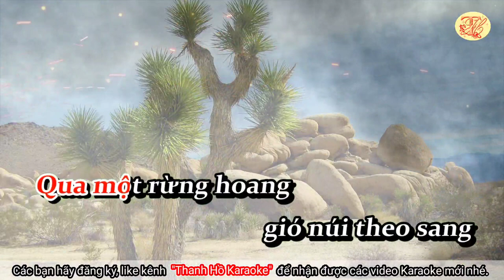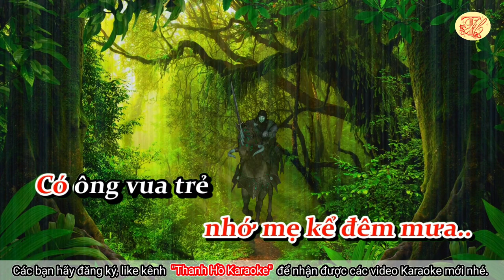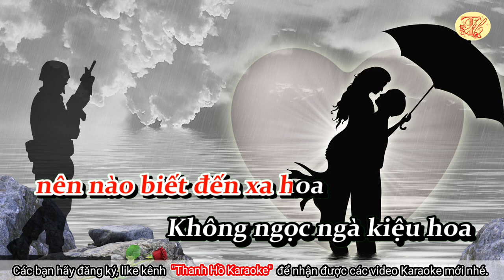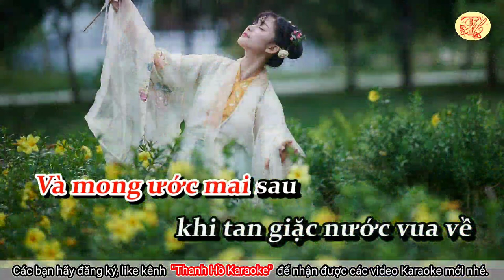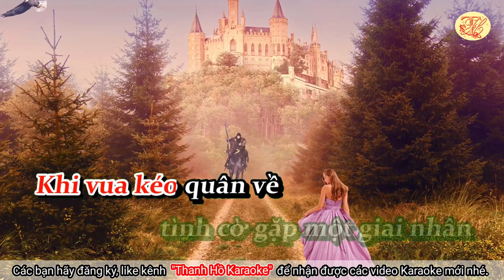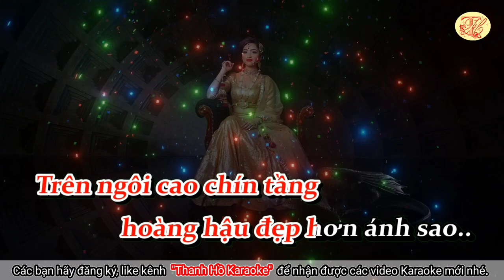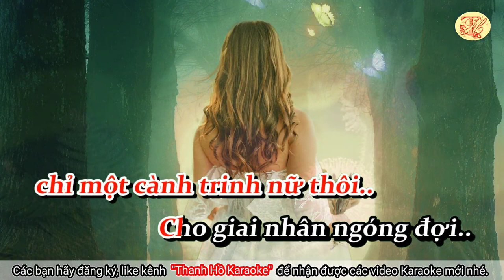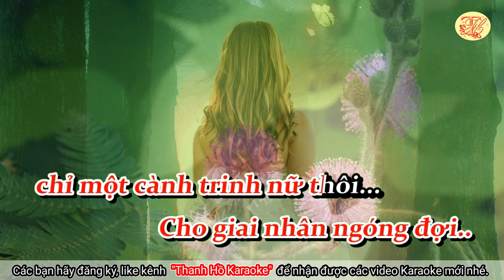Karaoke Hoa trinh nữ - Tone Nữ - Nhạc hay - Dễ Hát - Thanh Hồ Karaoke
Karaoke Hoa trinh nữ - Tone Nữ - Nhạc hay - Dễ Hát
Nhạc phẩm "Hoa trinh nữ" của cố nhạc sĩ Trần Thiện Thanh sáng tác năm 1962. Hầu như không có người yêu nhạc vàng nào mà không biết đến ca khúc Hoa Trinh Nữ của nhạc sĩ Trần Thiện Thanh, có thể xem đây là một trong những bài hát quen thuộc nhất của dòng nhạc vàng. Tác giả đã chọn cho mình loài hoa trinh nữ để gửi gắm một câu chuyện tình. Ông mượn hình ảnh e thẹn của loài hoa như người con gái đang tuổi biết yêu để kể về chuyện một người lính khi nhìn thấy cành hoa Trinh Nữ thì lòng nhớ về người yêu mình ở xa. Nhiều tin đồn cho rằng đấy cũng chính mối tình đượm buồn của tác giả với nữ ca sĩ Minh Hiếu, nhưng sự thật không hẳn như vậy... Quý vị có thể xem ở đây
Nhạc sĩ Trần Thiện Thanh là một trong những nhạc sĩ được yêu thích nhất của dòng nhạc vàng với hàng trăm ca khúc. Ngoài ra, ông còn là 1 trong tứ trụ ca sĩ trước 1975. Trần Thiện Thanh sinh ngày 12 tháng 6 năm 1942 tại Phan Thiết, Bình Thuận; mất ngày 13 tháng 5 năm 2005 tại nhà riêng ở Westminster, California, Hoa Kỳ